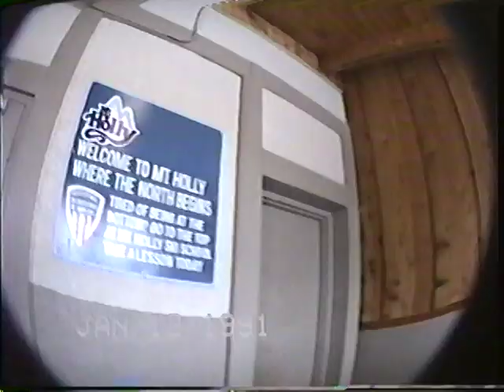Mt Holly with Brian Lewis 1991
12 Jan 1991

Back in the day, we used to go downhill Skiing at places like Mt Holly, Alpine, and Brighton. These were more of "Mount Trashmore" kind of lower Michigan ice skiing with a lot of artificial snow much of the time.
We all enjoyed it and didn't know any better, about great skiing places out west.

Brian Lewis and I went up here a couple times. There were other friends from General Mills present for skiing that day.

I became friends with Brian Lewis after finding a note on my car in the General Mills parking lot. "I backed into your car. Here is my phone number for insurance information"  Dude! That was cool! We hung out quite a bit. Partyed a lot, and went camping multiple times. We took a motorcycle and camping trip to Hocking Hills and Southern Indiana visiting my friends from Kentucky.

I was sad to see that Brian was pretty angry in his life. I'm not sure what happened when he became so bitter. It was very polarizing to many friends from General Mills. I still consider him a good friend. I enjoyed working with him at General Mills. We both ultimately ended up driving forklifts in the warehouse at General Mills.

Brian was a very smart guy. Unfortunately, I lost touch with him and saw that he died from some form of Cancer.